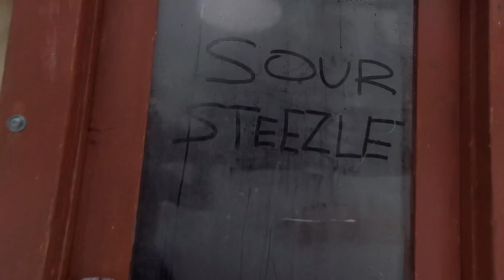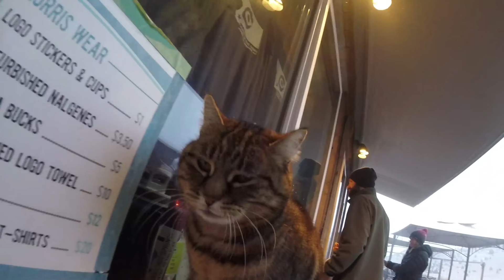Tobacco Root Mountains and Big Sky- Sour Steezle Yurt Trip | March 2017